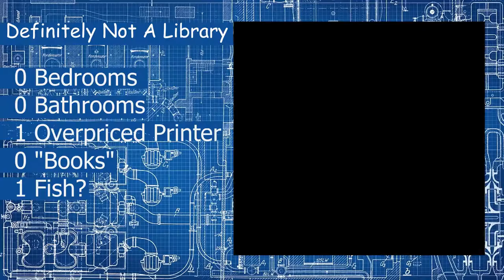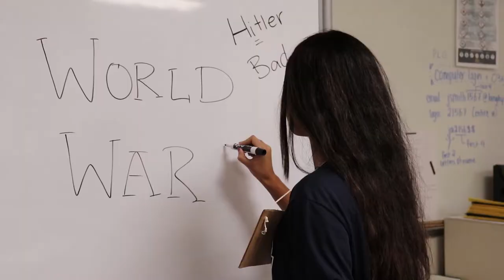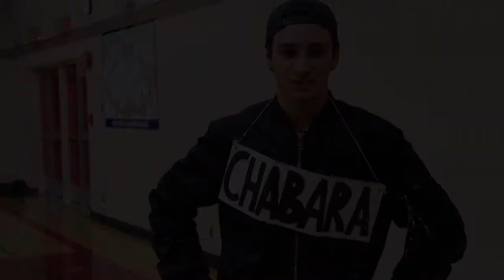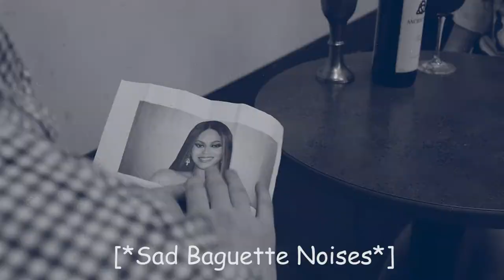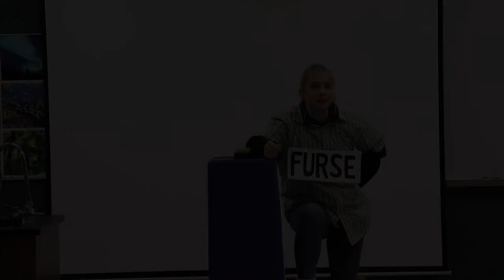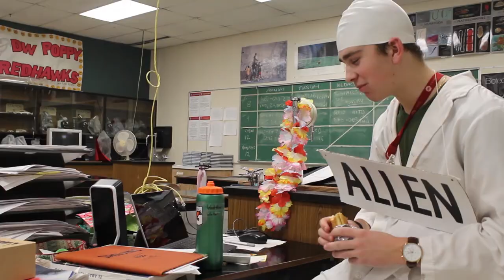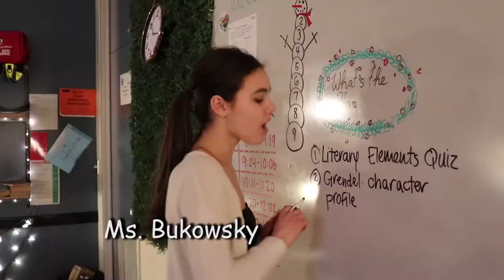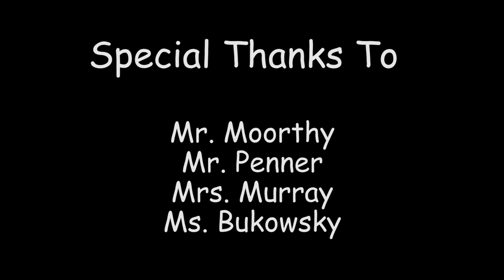Grad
Big Memes, Bigger Dreams

DW Poppy Secondary